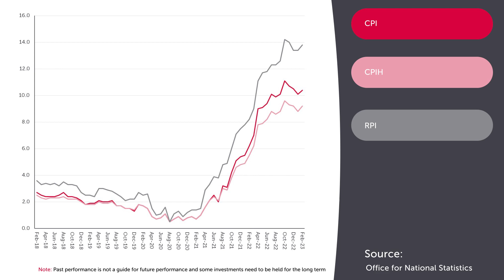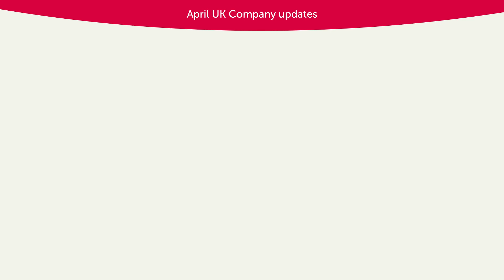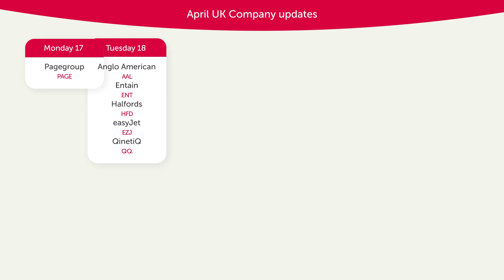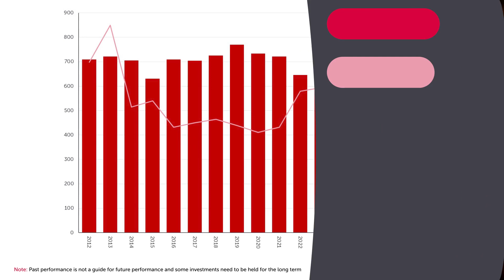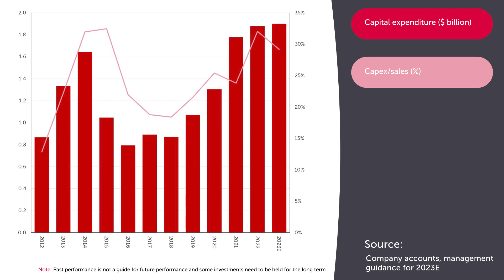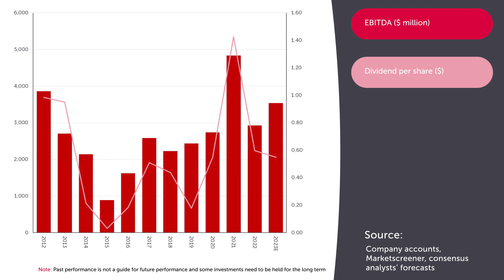AJ Bell - Breaking the Mould – Antofagasta first-quarter trading update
Russ Mould, AJ Bell's Investment Director, discusses Antofagasta's first-quarter trading update along with the latest UK macroeconomic figures.